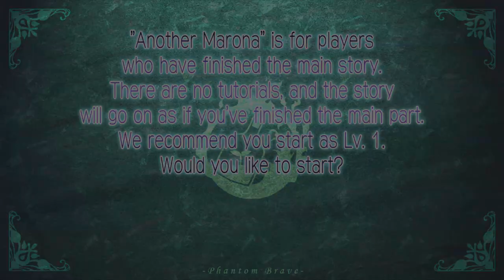RPG, Estratégia E Fantasmas!! CAPSLOOK - Phantom Brave ( PC )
NÃO PERCA MAIS NENHUM VIDEO!

O CAPSLOOK aqui no canal Capslock é uma prévia de jogos que ainda estão em processo de review. Conheça um pouco mais do gameplay e do tipo de jogo antes de ver uma analise final. De fã para fã, dos melhores titulos recentes e games antigos no Youtube brasileiro.